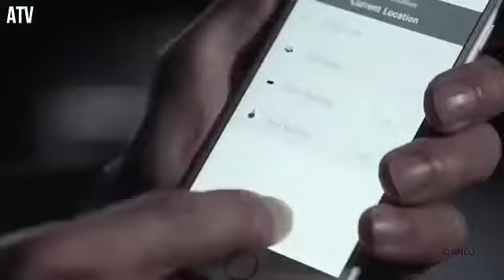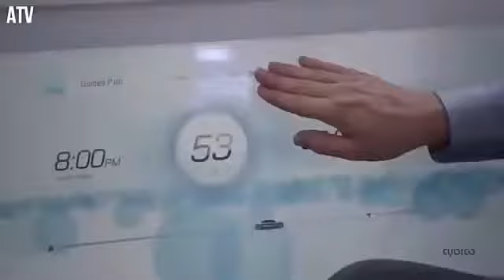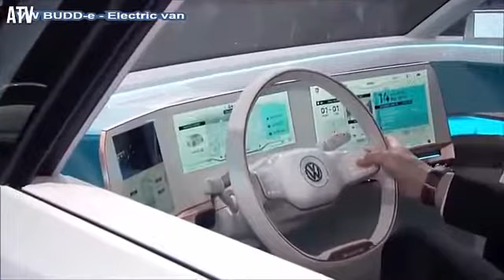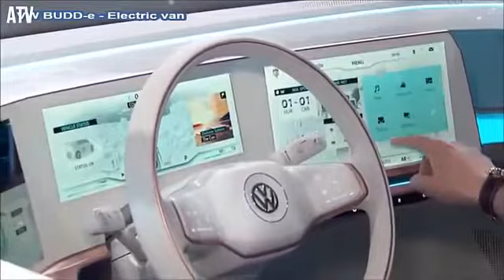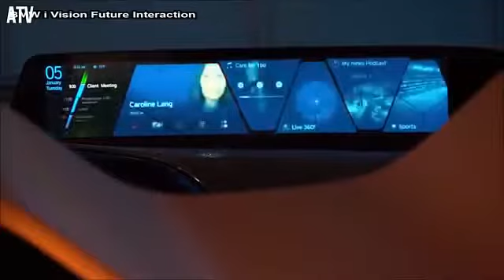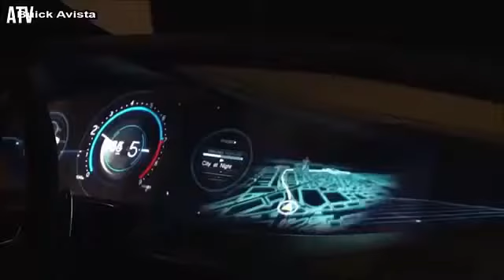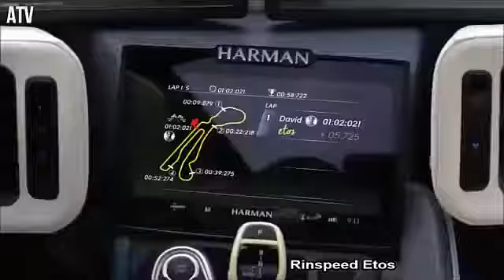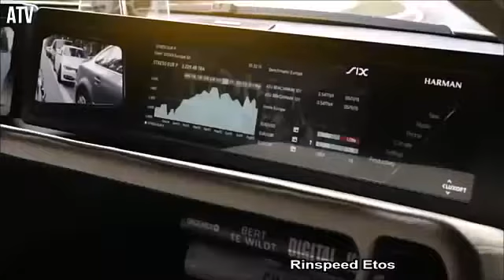Technology Performance Top Upcoming Cars In Future